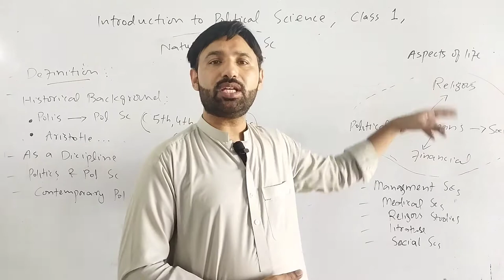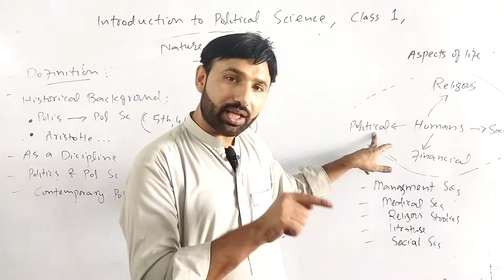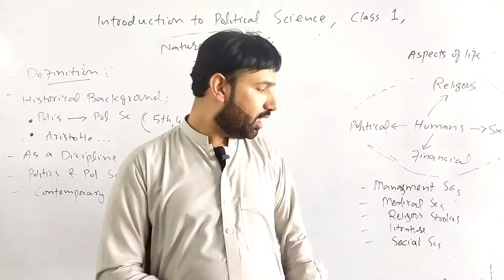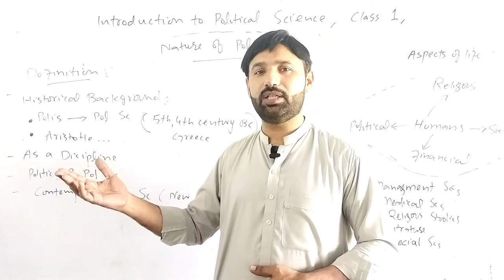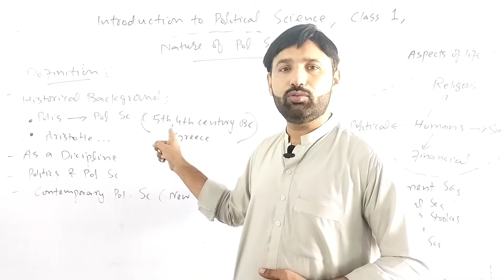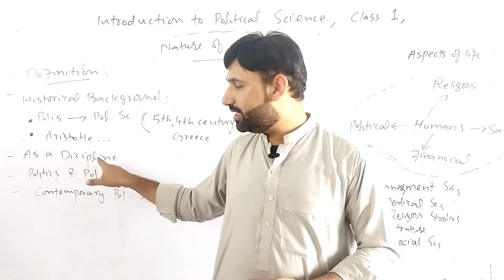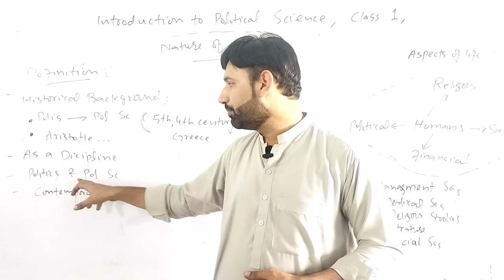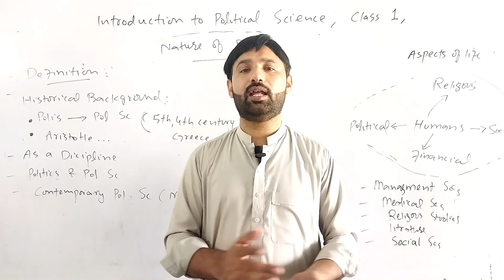BS Political Science Lectures | in Pashto | Nature of Political Sc | پوليټيکل ساينس په پښتو کې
Let's learn and understand the Political Science in our own maternal language, this is the first lecture of the "Political Science" series. Watch our channel @AamirZaheer for more videos about Pashto Literature, History, Pakistan Affairs, Politics, Economy, International Relations, General Knowledge and so on in Pashto language.